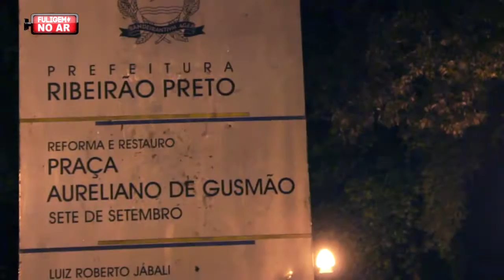Sangue na 7 (batalha de MC´s)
Aniversário de 1 ano da SANGUE NA 7, a batalha de mc´s da praça sete de setembro em Ribeirão Preto.

pgm#15